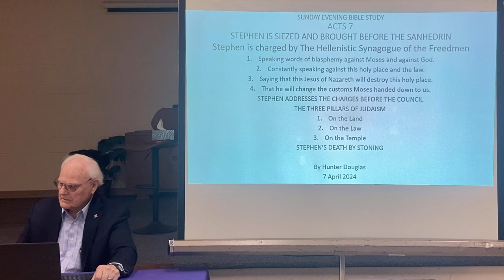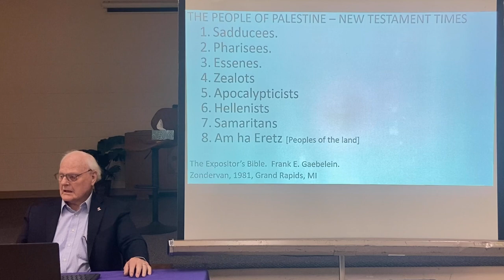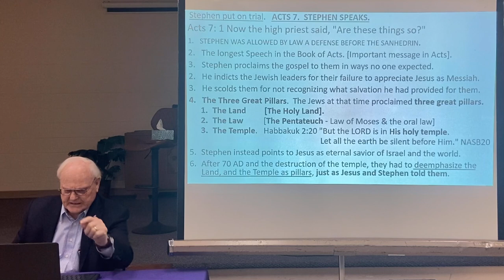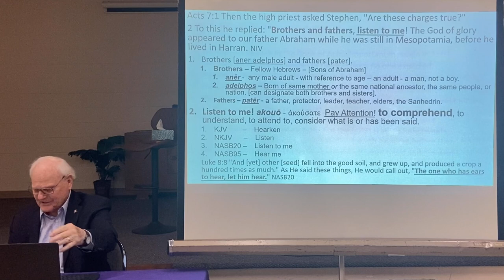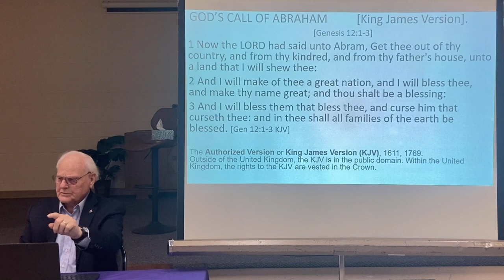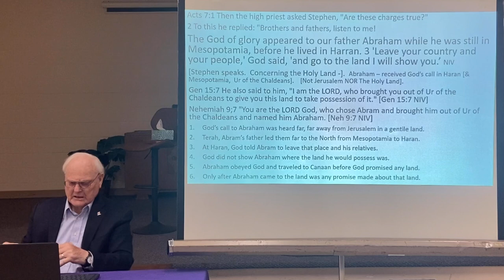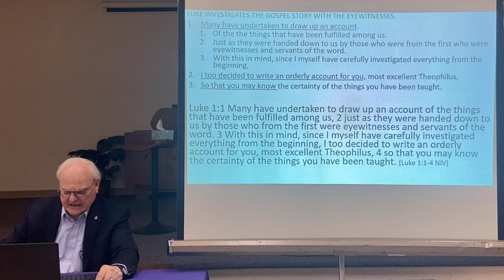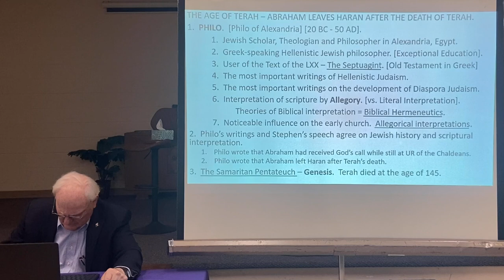04.07.2024 Sunday Evening Bible Study